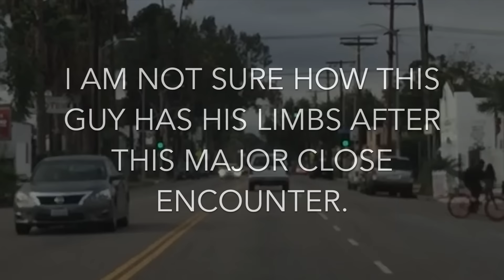Major Close Call with Bicyclist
Darwin Award nominee of 2015! As I'm traveling north on Main Street just south of 79th Street in South LA, I caught this bicyclist on the opposite side turning left from the right lane, cutting off the Altima in front of him, which was just inches away from hitting it. All of this just to turn into a tire shop across the street. He could have waited for the Altima to clear or had slowed down to get behind the Altima.

I was very astounded when I saw this, and it's hard to believe that he still has the use of his limbs after this close encounter.